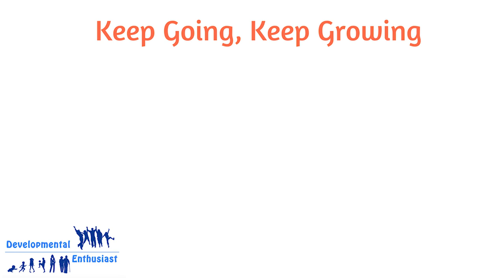What is an infant mental health professional? (feat. Jane Ellison LMFT, IMH E®)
Jane Ellison talks with me about her work as an Infant and Child Mental Health Specialist.